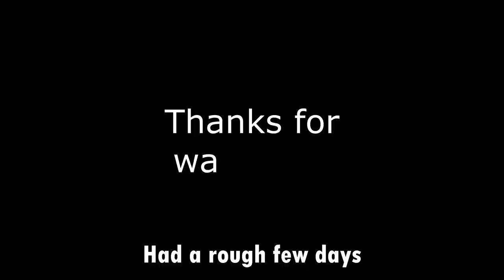HIS FIRST SURGERY || LIP TIE/ TONGUE TIE (Frenectomy)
Doordash - Get $10 off your first 3 Doordash orders when you use this

WATCH THESE NEXT:
-I'm Pregnant!

Write or send packages/art to Ro & Adam/SPWF:
304 S. Jones Blvd, 2171

Stay strong.
Love strong.
You're one-day closer.
Xo,
Ro